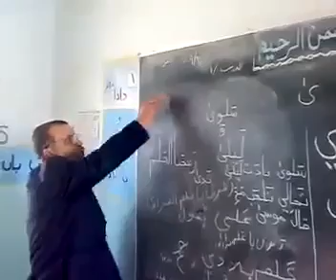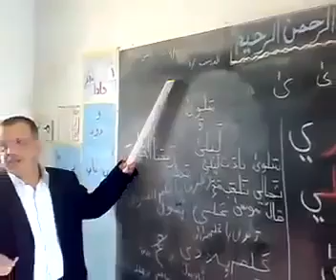التعلم قبل الثورة